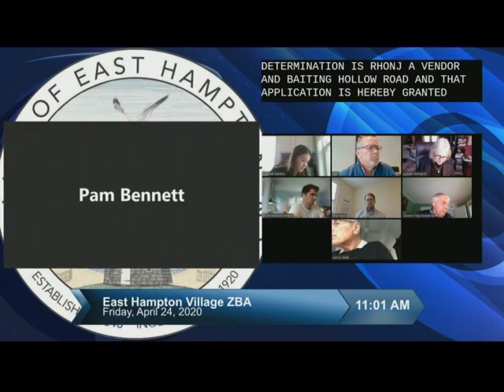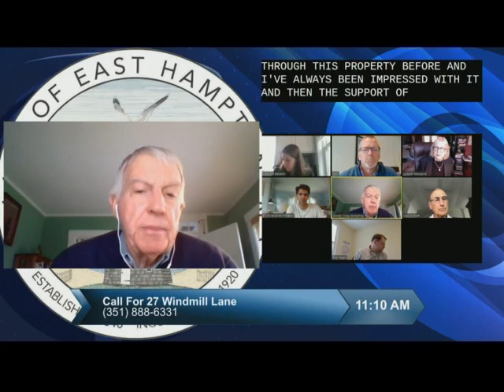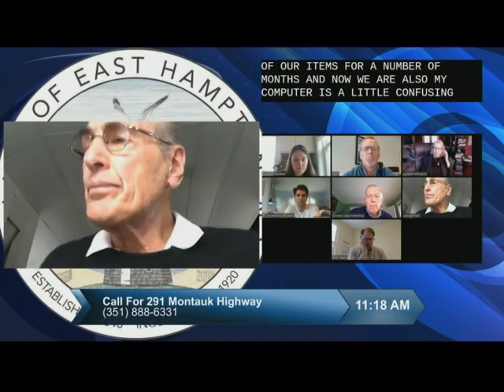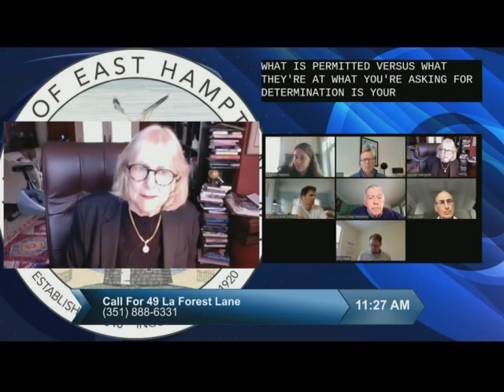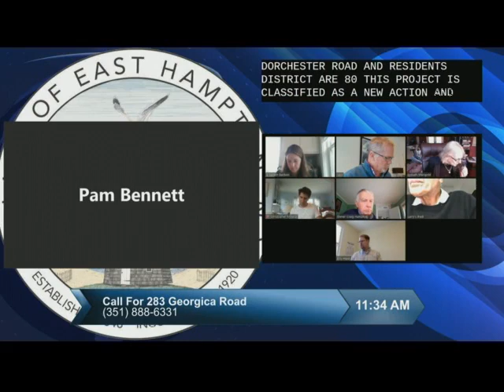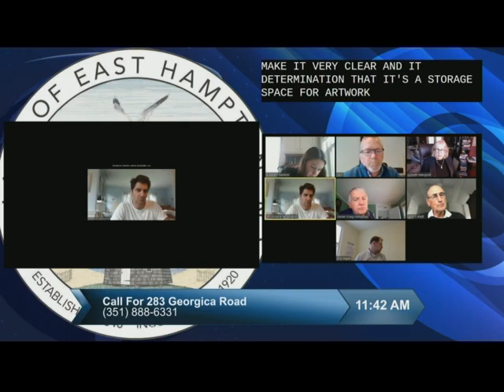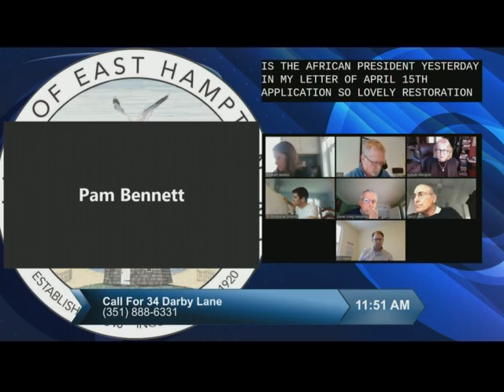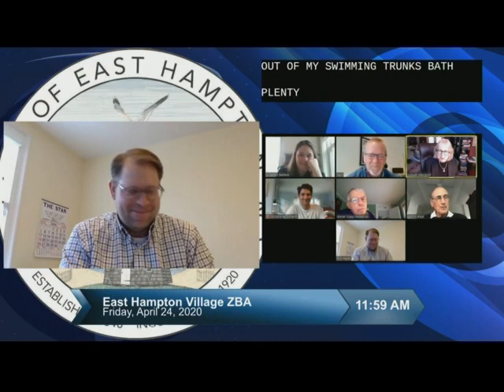East Hampton Village Zoning Board of Appeals 4/24/2020